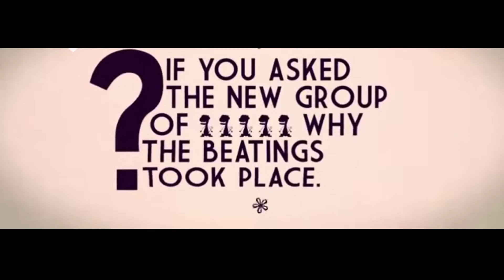Flat Earth Reality;why there is so much resistance.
The flat earth reality video just has a slots of resistance,but why?the video explains it better.